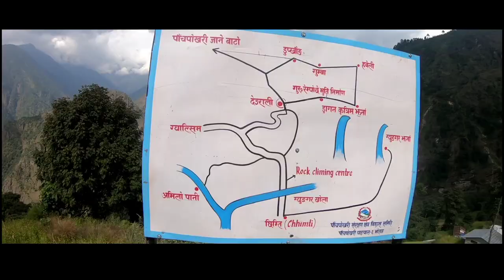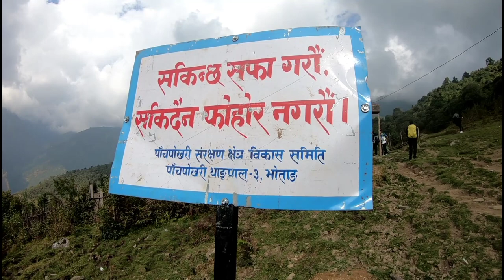“PAANCHPOKHARII" SINDUPALCHOK DAY 1 ( KTM TO TUPPI DADA)✨ Vlog 1/3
We visited to Paanchpokharii and this is the Day 1. Our journey started from Narayantar Buspark, Jorpati ( Bagmati petro Center) around 6:30 am with just 640 rs bus fare we reached Chhimti and so on our trek Started .
DAY 1 - (KTM - MELAMCHI- BHOTANG - CHHIMTI)
TREK - CHHIMTI TO TUPPI DADA
Accomodations available- Tuppi dada Homestay
Suggestions- Carry all necessary items, including snacks and meds.
( Carry NTC Sim if available for calls , NCELL won't recieve any network or services ! )